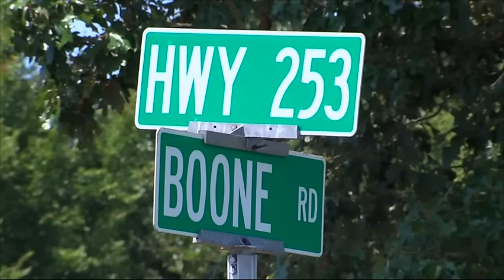Arkansas Shooting Blamed On Man Causing 'Ruckus'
An Arkansas sheriff says a man trying to cause a 'ruckus' before a court date shot and killed a deputy and wounded a police chief. Billy Monroe Jones was arrested on Wednesday. (Aug. 11)